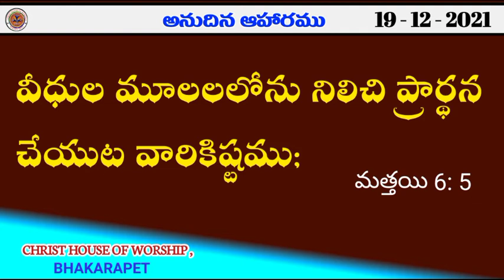వేషధారుల ప్రార్థన .అనుదిన ఆహారము (19-12-2021) , CHRIST HOUSE OF WORSHIP ,BHAKARAPET. V.RAMESH BABU .